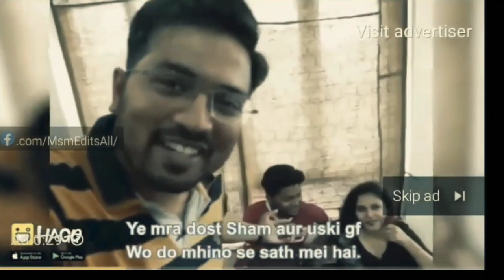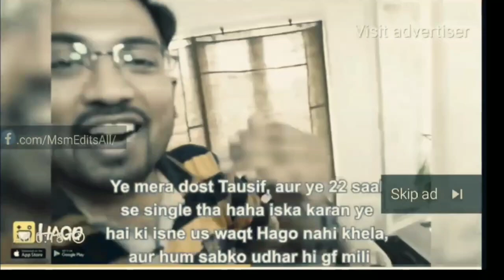Hago ads roasted 🔥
Hago. the worst app.
Equipment:
.) realme c1
.) 50 rupees mic
.) Kinemaster

Updating!!!

U read so far???
Congrats click on that big like button!! 😁😁